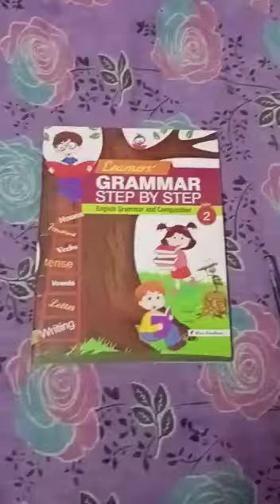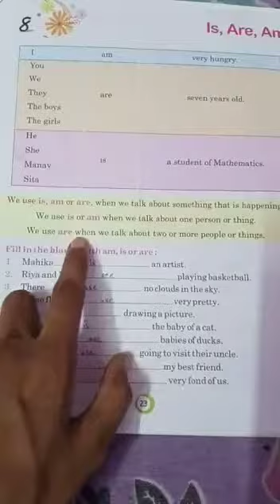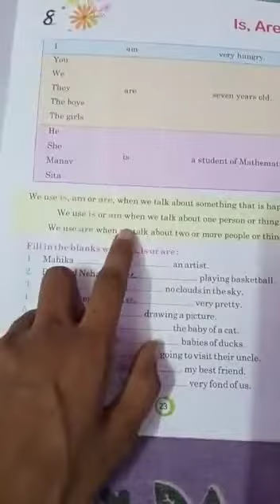PPS Class II English language Thursday 06/08/20